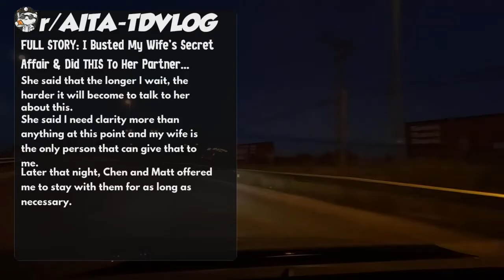FULL STORY: I Busted My Wife's Secret Affair & Did THIS To Her Partner...